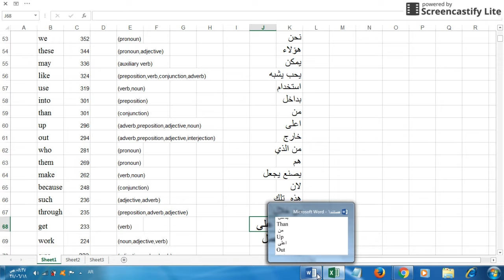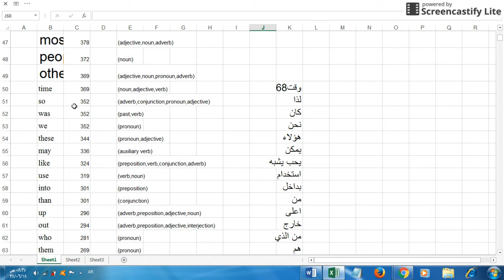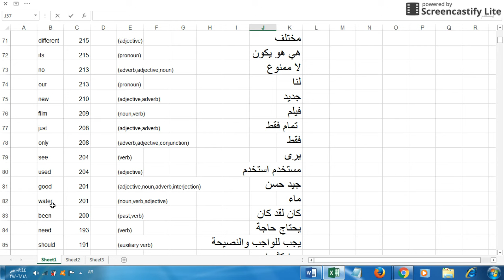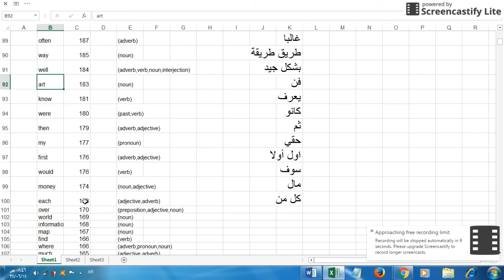اشهر 3000 كلمة انجليزية بالترجمة الدرس (2)